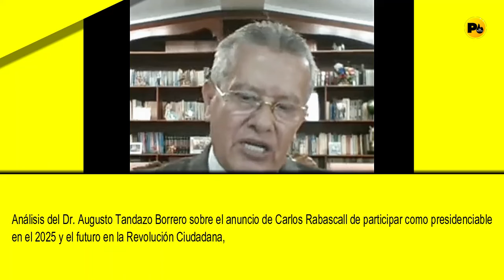Dr. Augusto Tandazo (Carlos Rabascall anuncia que participará como presidenciable en el 2025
Dr. Augusto Tandazo (Carlos Rabascall anuncia que participará como presidenciable en el 2025 y el futuro de la Revolución ciudadana)